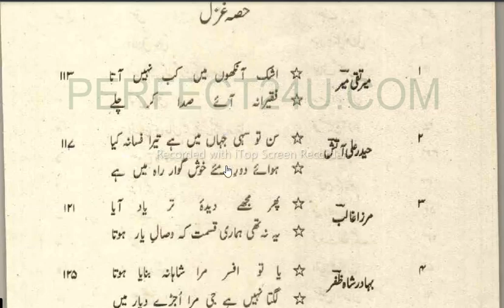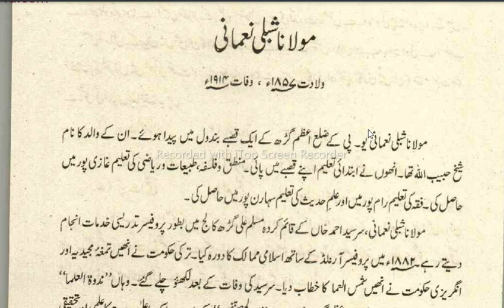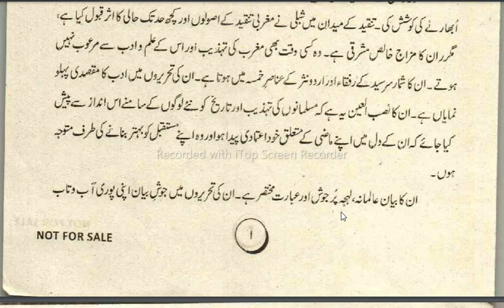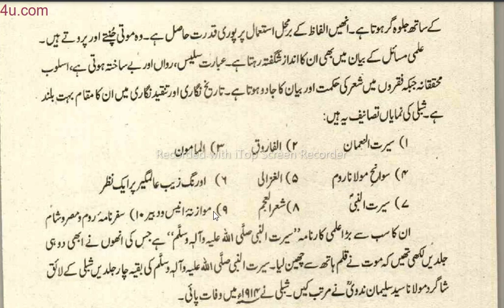molana shibli nomani Theory: Behind the Scenes/What's the Idea Behind class 9 molana shibli nomani?